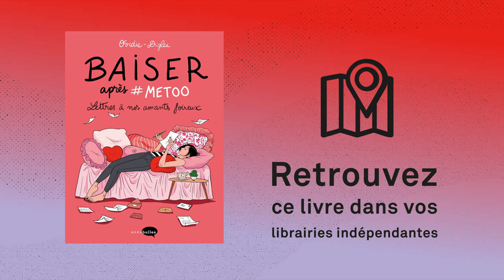Rencontre : Ovidie, Baiser après METOO (Marabulles)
Rencontre avec Ovidie, “Baiser après METOO” (Marabulles)
Rencontre présentée par : Muriel Ighmouracène, autrice

Comment (re)penser la sexualité après MeToo ?
Journaliste et écrivaine, Ovidie adopte la forme épistolaire et s'adresse à ses “amants foireux” à travers des lettres. Une manière originale de revenir, avec humour, sur des situations pourtant tristement ordinaires.
De l'homme qui ne pense qu'à son plaisir personnel à celui qui insiste pour que la femme se soumette à ses désirs, les situations les plus communes de l'hétérosexualité sont pointées du doigt pour (enfin !) ouvrir le dialogue entre hommes et femmes.
Loin de vouloir déclarer la guerre, ce livre se propose de mieux comprendre ce qui se joue dans les relations hétérosexuelles en les replaçant dans leur contexte culturel. Le tout pour réussir à refonder les bases d'une sexualité plus joyeuse et plus consentie.